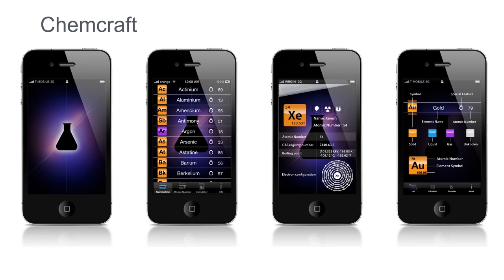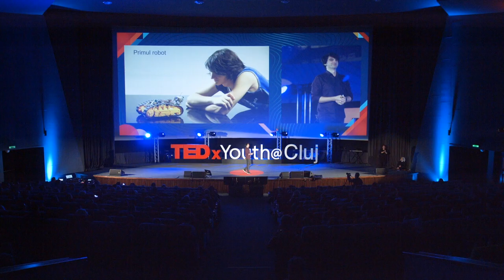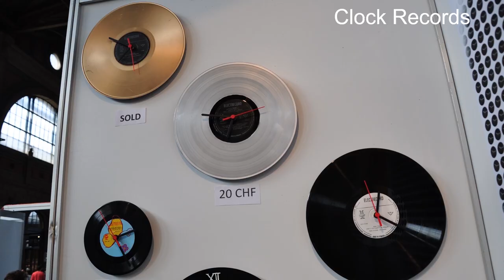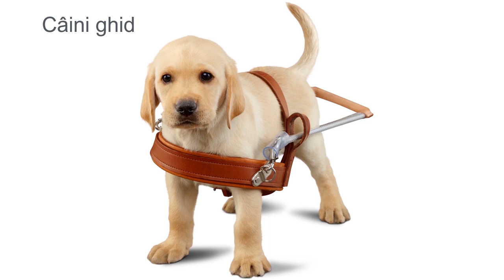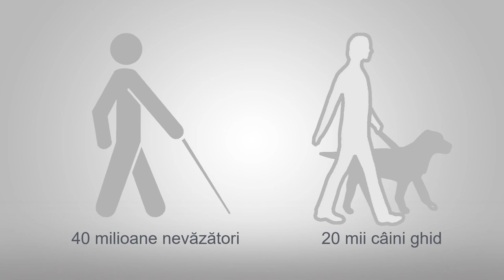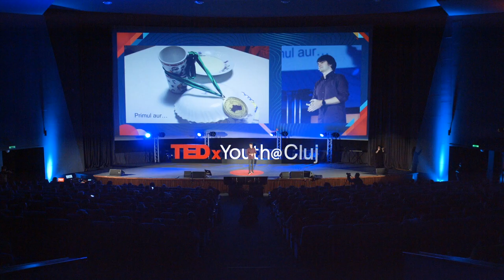Make meaning, not money | Cornel Amariei | TEDxYouth@Cluj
Prin acest discurs, Cornel ne-a reamintit cum prin perseverență și curiozitate poți să treci dincolo de barierele mediului din care provii. După o serie de concursuri internaționale câștigate și idei de afaceri cu multe provocări, în prezent Cornel este focalizat spre a ajuta o comunitate adesea ignorată de mulți dintre noi.  "Forbes USA spune despre el că este unul dintre cei mai influenți 300 de tineri din Europa, iar cei de la Real Leaders l-au invitat într-un alt club select: 100 de tineri vizionari care ar putea contura un viitor mai bun pentru omenire. El este Cornel Amariei și este unul dintre speakerii care au fost invitați la TEDxYouth@Cluj să vorbească despre ce înseamnă să îți găsești vocea.

Cornel Amariei este un inventator, autor și antreprenor român, născut în urmă cu 25 de ani la București. După ce în perioada liceului a construit peste 100 de roboți, călătorind la concursuri de robotică în toată lumea și fondând primele sale companii, Cornel a inventat .lumen, un sistem de asistență pentru nevăzători ce redă parțial percepția spațială, făcându-i mai independenți.

În ultimii ani, a ocupat funcția de Head of Innovation la Continental, una dintre cele mai mari companii din domeniul Auto din lume. Pentru muncă sa, a fost inclus de revista americană Forbes ca fiind unul dintre cei 10 cei mai influenți europeni sub 30 de ani, în 2016, și nominalizat ca unul dintre 10 Outstanding Young Persons of the World de către JCI, un titlu în trecut primit de oamenii precum J. F. Kennedy și Elvis Presley." This talk was given at a TEDx event using the TED conference format but independently organized by a local community.